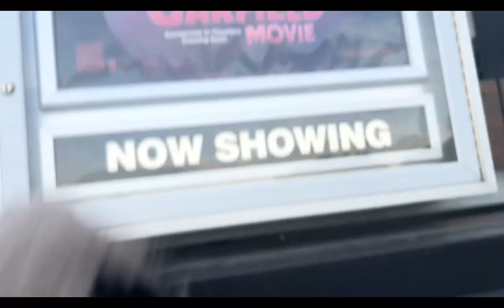SlimeySnail Movie: Raccoon Watches The Garfield Movie!